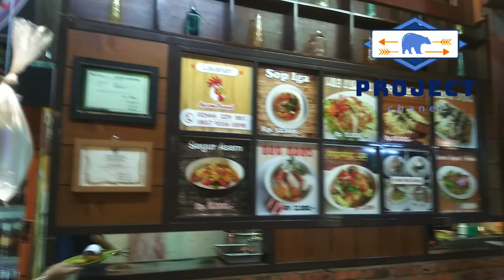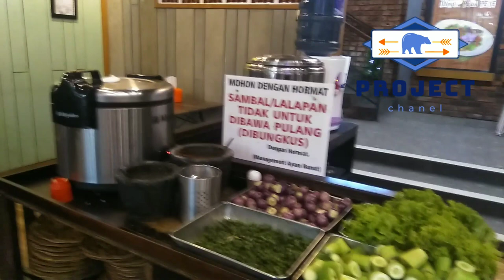MAKAN SEPUASNYA,CUMA 18.000 | JALAN2 DI KOTA SUKABUMI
GAES kali ini PROJECT CHANEL Mau mengajak geboy semuanya Ikut Jalan2 keliling kota Sukabumi
Dan Mengajak Makan Sepuasnya Hanya dengan membayar Rp. 18.000
Mau tau keseruannya.. CEKIDOT chanel kita.
Bantu untuk perkembangan chanel PROJECT CHANEL